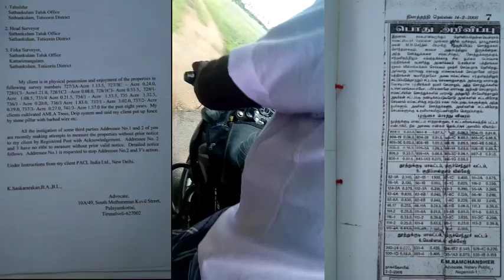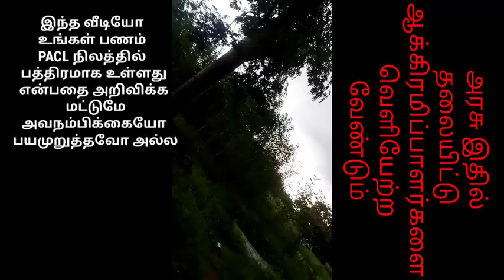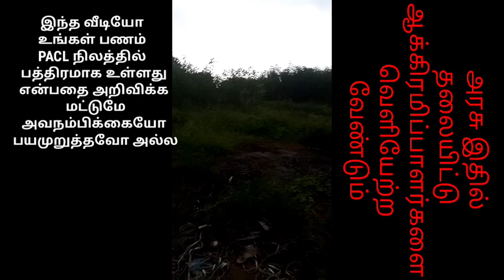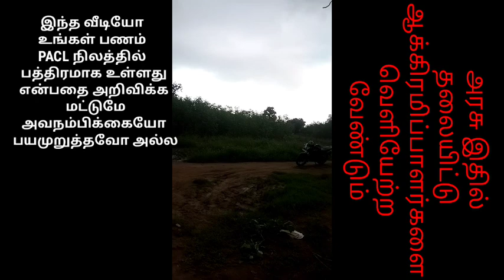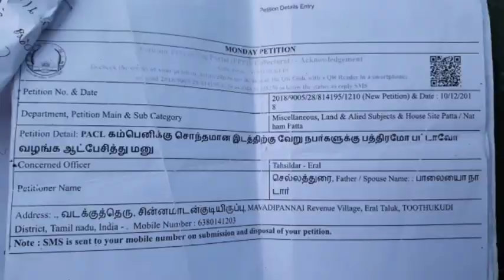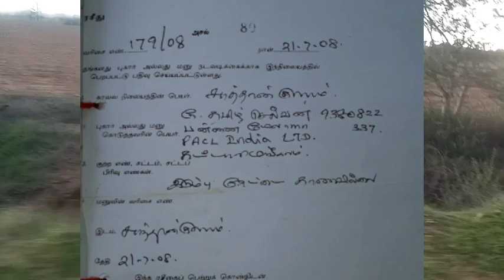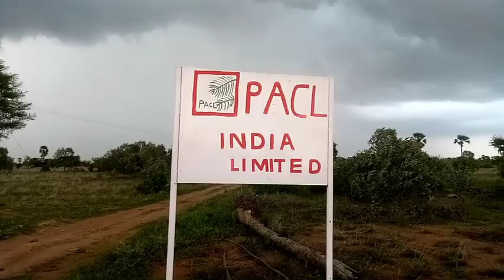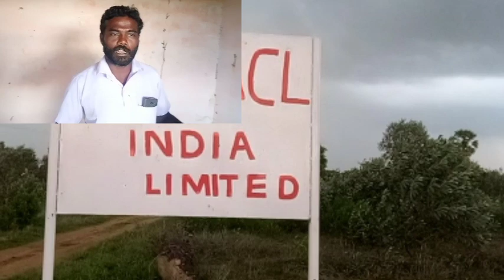pacl today news | 410 ஏக்கர் செழிப்பான குறிப்பன்குளம் பண்ணை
*தூத்துக்குடி மாவட்ட 410 ஏக்கர் குறிப்பன்குளம் பண்ணை காவலாளியை விரட்டிவிட்டு ஆக்கிரமித்து விவசாயம் செய்யும் ஆக்கிரமிப்பாளர்கள் துணிச்சலுடன் உள்ளே சென்று நேரடி வீடியோ*
PACL INDIA LTD | PACL REFUND NEWS | PACL TODAY NEWS TAMIL | PACL TAMIL NADU NEWS |

PACL TAMILNADU

குழுவின் சமூகவலைத்தள லிங்ஸ்.

PACL good news on Supreme Court | Pacl today | Tamil news on counter proposals for Supreme Court| PACL latest news for tamilnadu|
PACL A to Z full information | Pacl today status for Tamil | pacl refund information on tamilnadu
PACL A to  Z full information on Tamil| PACL case status | PACL Supreme Court news | pacl refund
PACL tamilnadu status | Pacl latest Tamil news | tamilnadu pacl refund news | PACL tamilnadu status | today news for pacl | Tamil refund news | pacl case status of Tamil, PACL statuses
PACL TAMIL
live video...
pacltodaynews Live..